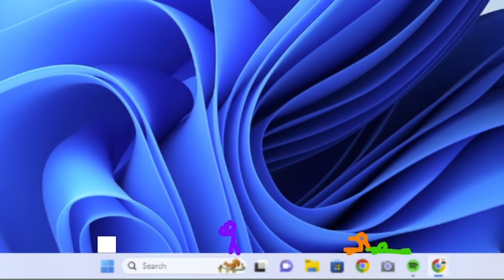AOTTS - S2: Episode 3 | Soldier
Filmerandy goes on code to fight the stickfigures.

The fight has continued! Filmerandy and the three god-power stickfigures are ready to fight, now in his laptop!

8 hours done. Right there.